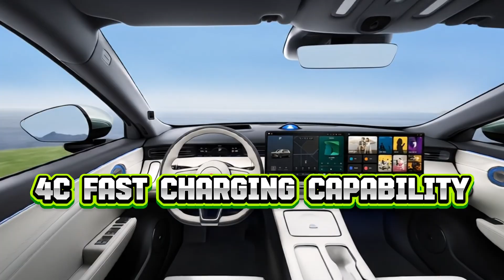GUINNESS RECORD Hongqi HS6 PHEV Runs 2,327 KM! 495 HP & 4C Charge for 25,200 USD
Hongqi has launched the HS6 PHEV with a colossal achievement: setting a Guinness World Record for the longest distance traveled by a plug-in hybrid on a single tank and charge. This luxury SUV is now available for pre-sale starting at an incredibly competitive 25,200 USD.

Key Highlights in this Video:
WORLD RECORD: The 2,327 km journey from Shangri-La to Guangzhou, proving the exceptional real-world efficiency of the 1.5T engine (45.21% thermal efficiency).

PERFORMANCE: The AWD version delivers 369 kW (495 hp) and a top speed of 205 km/h.

ULTRA-FAST CHARGING: Equipped with 4C technology, allowing the 39.5 kWh battery to charge 20% to 80% in just 15 minutes.

TECH & LUXURY: A cockpit featuring dual 15.6-inch screens, a 30-inch AR-HUD, the Snapdragon 8295P chip with built-in AI, and a premium Dynaudio sound system.

LUXURY COMFORT: Heated/ventilated seats for all, a zero-gravity co-pilot seat, and an in-car refrigerator.